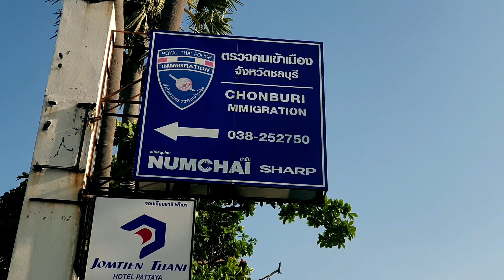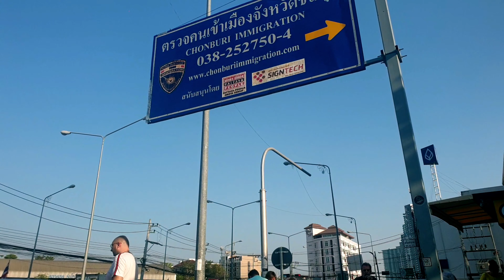(4K) PATTAYA JOMTIEN go to immigration soi 5 thailand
4k
pattaya jomtien
go to immigration
soi 5
thailand